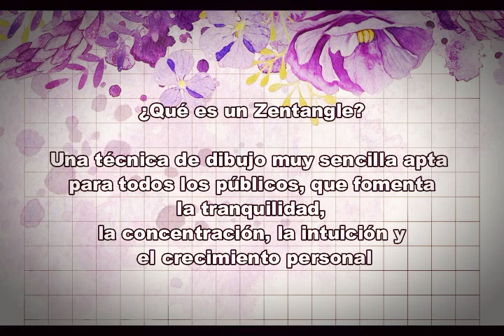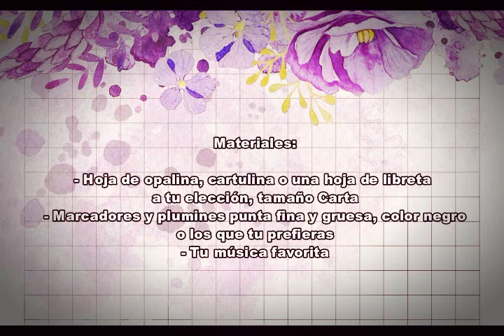Como relajarse haciendo un Zentangle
Lean información importante beneficios de este ejercicio:

Un Zentangle es un dibujo abstracto con patrones (tangles) que se usa para equilibrar y calmar tu mente (Zen).
 un Zentangle consiste en repetir dibujos, patrones, círculos, motivos, geometrías o números sobre un papel hasta llenarlo.
“La esencia de esta método Zentangle consiste en dejarnos llevar por los trazos, enfocándonos en el aquí y el ahora, en la actividad que estamos realizando, no dejar vagar la mente sino centrarnos en el dibujo que va surgiendo, trazar una forma intuitiva y espontánea, sin una idea previa y sin pensar en el resultado.”

Beneficios del Método Zentangle

Relajación
Insomnio (Mejora del sueño mediante la creación de arte Zentangle antes de acostarse)
Autoestima
Inspiración
Los ataques de pánico (para el miedo a volar, la creación de arte Zentangle durante el despegue y aterrizaje)
modificar el comportamiento
Crear hermosas obras de arte
Alimentar y desarrollar las capacidades creativas
Aliviar el estrés
Mejorar la coordinación ojo / mano
Desarrollar / rehabilitación de la motricidad fina
La formación de equipos y grupos de enfoque
Terapia
Control de la ira
herramienta de terapia adicción
ayudante de la dieta
desarrollo tempranas del artista y la apreciación
Aumentar la capacidad de atención y capacidad de concentración
La resolución de problemas
Inspiración

Espero que les guste, compartan sus dibujos en nuestra página de face
Afrofish casa de piscis